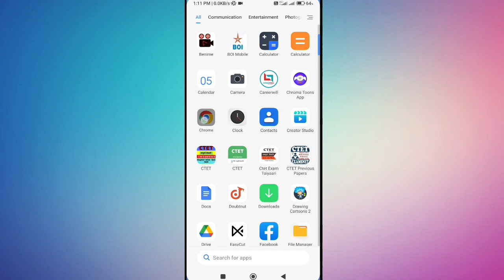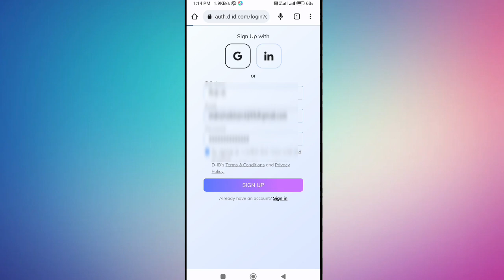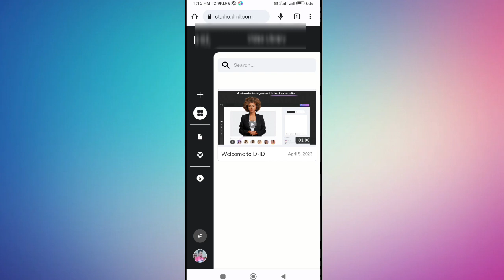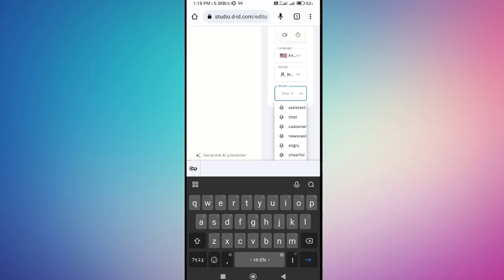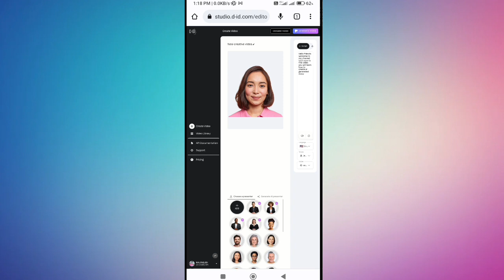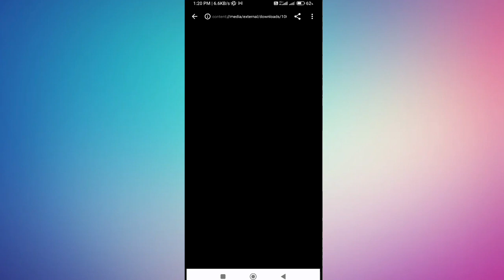how to make videos like virtual sypac free| ai free websites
how to make videos like virtual sypac free | ai generator

Hi Friends!

     is video me maine bataya hai virtual sypac jaisa video kaise banaen, how to make video like virtual sypac, how to edit video like virtual sypac

so video ko pura dekhiye aur sikhiye

how to make videos like virtual sypac free
ai free websites
ai generator
ai video generator
virtual sypac jaisa video kaise banaye
Virtual Sypac ki tarah video kaise banaye
virtual sypac jaisa video edit kaise kare
cartoon video kaise banaye
ai video
ai video enhancer Android
ai video editing app for Android
ai video maker free
ai video creator free
ai video generator from text free
ai video generator app
ai video generator free online app
ai cartoon video kaise banaye
2d cartoon video kaise banaye
cartoon video maker app
3d cartoon character
ai video editing
how to edit ai video

ai video Generated
how to make video like virtual sypac freevirtual sypac editingvirtual sypac video editingvirtual sypac jaisa short video kaise banaye ai websites for lazy video editorsa.i.video editinghow to make a video like virtual sypachow to create video like virtual sypac